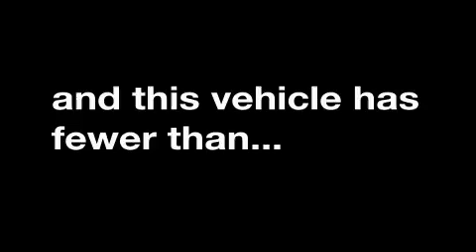2009 FORD F-250 Shreveport LA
We've been honored to serve the Stonewall  LA area, we promise that your experience at our dealership will exceed your expectations!

 Year: 2009
 Make: FORD
 Model: F-250
 Engine: 6.4L V8
 Trans.: AUTO
 Exterior: DARK RED
 Miles: 21,167
 Interior: CHAPARRAL BROWN

 251 Highway 171 South
 Stonewall , LA 71078

 All of us here at the new Jimmy Granger Ford Mercury would like to welcome you. We take pride in offering superior sales and service for our valued customers. Our Motto is simple. We say what we'll do, then we do what we say. Come see us today and let us prove it to you.

 2009 FORD F-250 Stonewall  LA